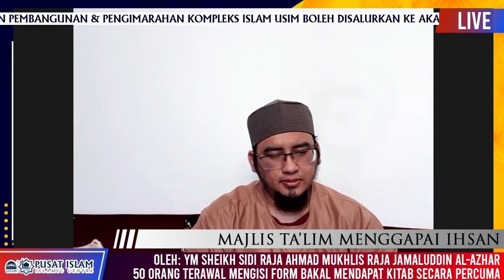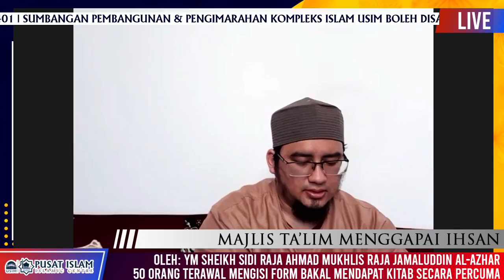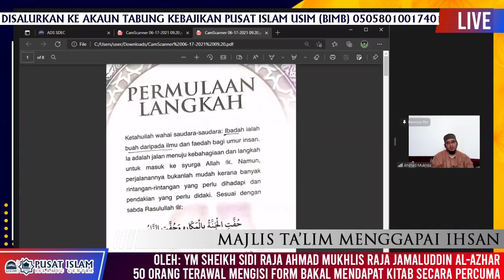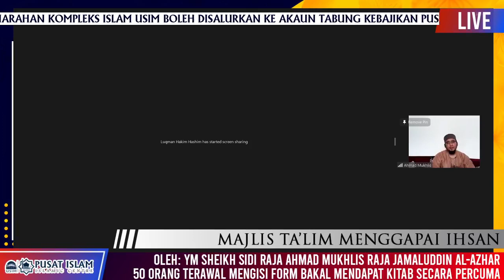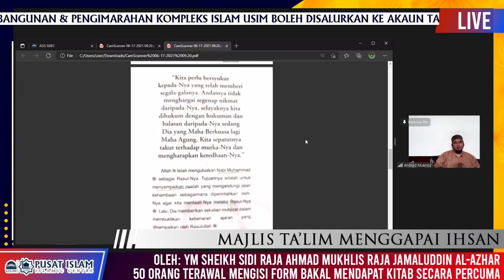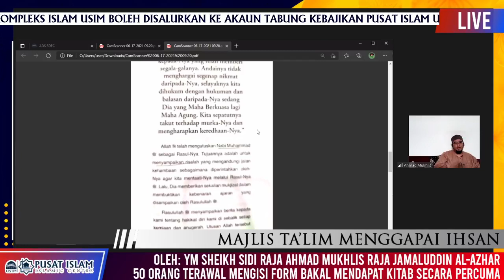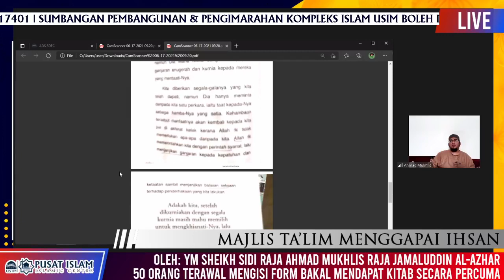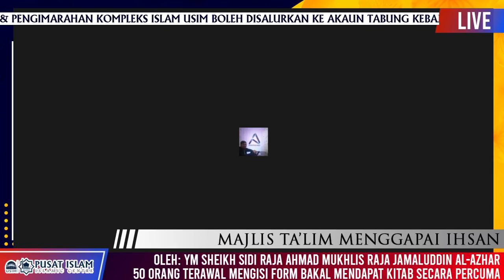Program Majlis Ta'lim Menggapai Ihsan | 17 Jun 2021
📚 Kitab Mutiara Minhajul Abidin
👤 YM Sheikh Sidi Raja Ahmad Mukhlis Raja Jamaluddin Al-Azhari
[Pengetua Akademi Al-Ihya']